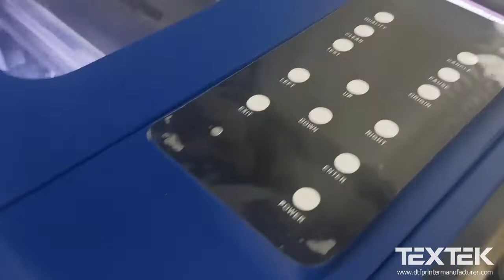Best dtf printer for beginners, printers to start DTF business, impresora dtf para principiantes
DTF printer is a new business model for t shirt printing. Simple operation, low printing cost, especially suitable for customized printing.
Textek is a professional dtf printer manufacturer. We also supply DTF pigment ink,DTF pet film, DTF powder to help you starting business quickly.

Print head: 2*EPSON XP600
Printing speed: 4.5 m2/hour
Print width: 30 cm (12 inches)
Ink: 4C+W or 6C+W pigment ink
Ink color: 6-color printing
RIP software: Maintop, Photoprint
Other Types: 60cm DTF Printer